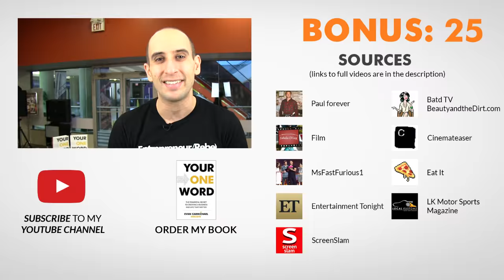Paul Walker's Top 10 Rules For Success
✎ Paul Walker achieved worldwide success for portraying Brian O'Conner in action film The Fast and the Furious. Besides being a very successful actor, Paul was also a devoted humanitarian and philanthropist, having founded his Reach Out Worldwide charity organization. In this video we're going to learn how to better our lives by analyzing our take on Paul Walker's rules for success.

✎ He was an American actor who began his career guest-starring in several television shows such as The Young and the Restless and Touched by an Angel. He gained international fame for his portrayal of Brian O'Conner in the street racing action film The Fast and the Furious, and would reprise the role in five of the next six installments. He starred in the National Geographic Channel series, Expedition Great White. He also founded the charity "Reach Out Worldwide", an organization providing relief efforts for areas affected by natural disasters.

-= WALKER'S RULES =-
1. Do what you love
2. Be a part of something great
3. Always do your best
4. Follow your heart
5. Focus on what's important
6. Be straightforward
7. Care about your fans
8. Work well with others
9. Be efficient
10. Surround yourself with great people
-= BONUS =-
* Expand your skills
* Value yourself
* Develop great friendships

Walker began his small screen career as a toddler, when he starred in a television commercial for Pampers. He began modeling at the age of two and began working on television shows in 1985. Walker starred in the crime thriller Running Scared and Walt Disney Pictures' Eight Below, both released in 2006. He was part of an ensemble cast in Wayne Kramer's Pawn Shop Chronicles (2013), which was Walker's last film released before his death. Besides acting, Walker was the face of The Coty Prestige fragrance brand Davidoff Cool Water for Men. He died in a single-vehicle collision on November 30, 2013, alongside friend Roger Rodas.

Ngiam Tee Ee: "How about paul walker??"

✔ SOURCES ✔
[Paul forever]

Cheers,
Evan